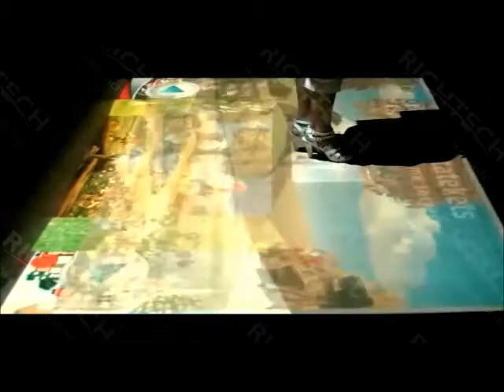Interactive Floor Games TFT